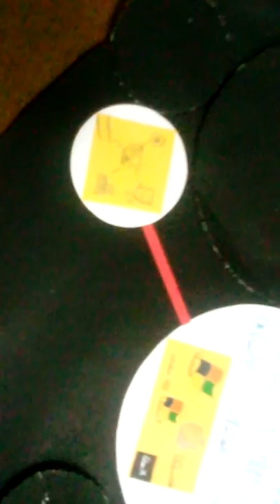Poster presentation of operating system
Computer science poster